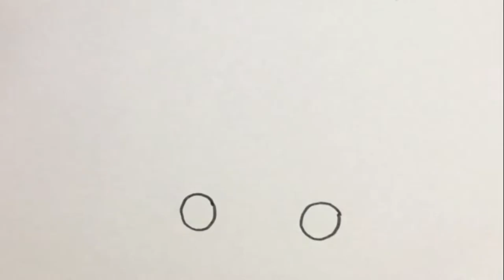How to easily draw a BABY STROLLER for children | Step by Step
How to draw a stroller for a newborn? Very simple! Repeat after me and you will be able to draw and decorate a baby stroller.